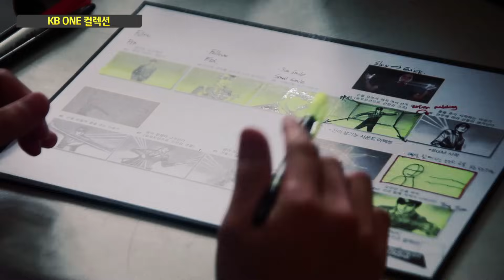KB ONE 컬렉션 _ 김연아, 이승기 Making Film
김연아, 이승기의 진가를 한눈에 볼 수 있는 KB ONE컬렉션 Making Film 두근두근 생동감 넘치는 제작현장이 고스란히 담겨있는, 게다가 NG장면까지...

이으면 이을수록 모으면 모을수록 혜택이 더해진다. KB ONE컬렉션